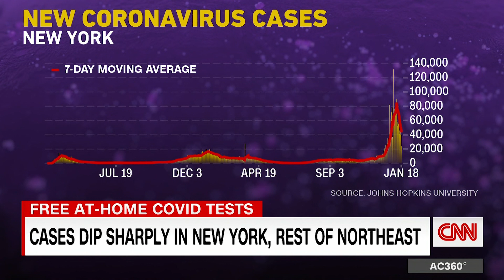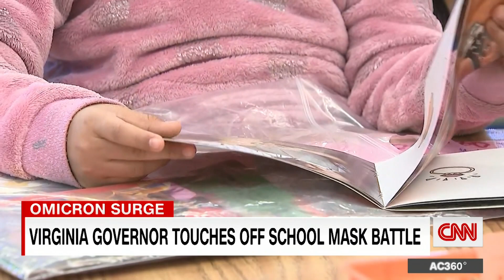School superintendent defies GOP governor’s mask directive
One Virginia school district is not backing down from Republican Gov. Glenn Youngkin's executive order that will allow parents to determine whether their children wear masks in school. CNN's Gary Tuchman speaks to the district's superintendent and parents who support and are against the governor's move.